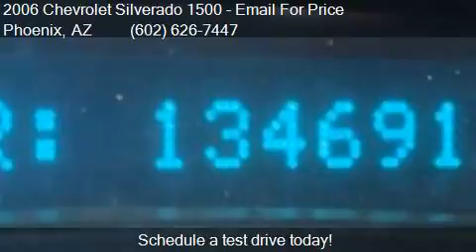2006 Chevrolet Silverado 1500 LT1 for sale in Phoenix, AZ 85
This 2006 Chevrolet Silverado 1500 LT1 is for sale in Phoenix, AZ 85023 at EQUITY AUTO CENTER.

Engine: 4.8L V8
Transmission: Automatic 4-Speed
Color: Gold
Mileage: 134690
Contact EQUITY AUTO CENTER 1645 W Bell Rd Phoenix, AZ 85023 to test drive this 2006 Chevrolet Silverado 1500 LT1 today.